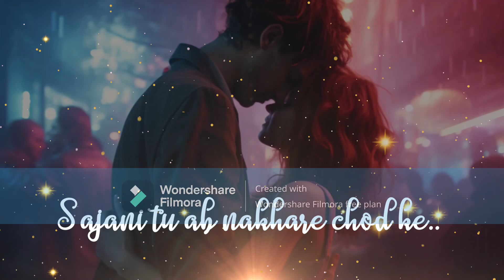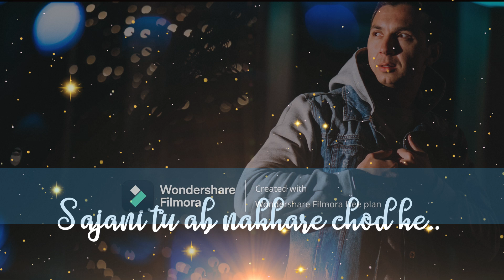Sajani tu nakhare chod ke I yamak Song I